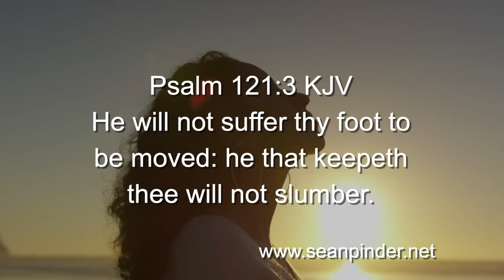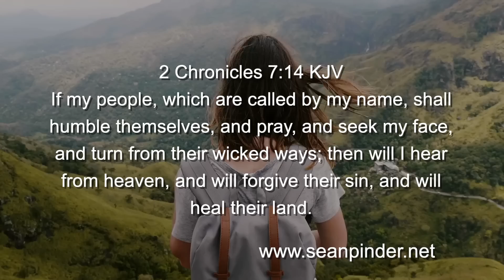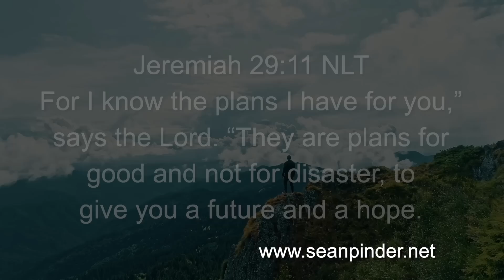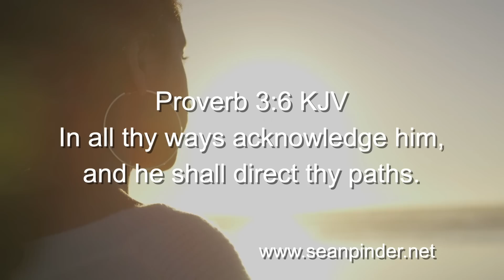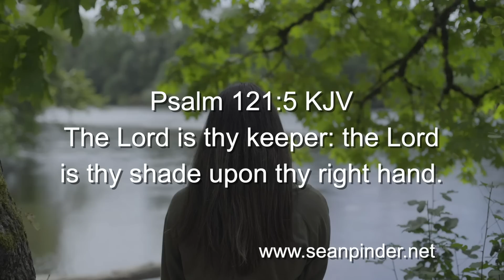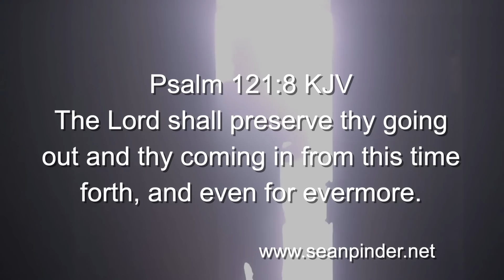Start Your Day with Powerful Prayers from Psalm 121